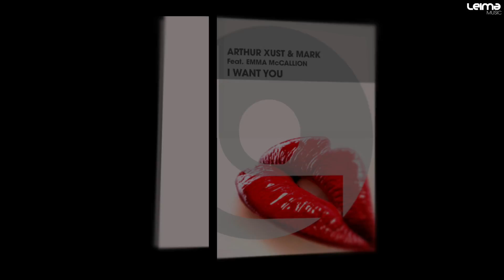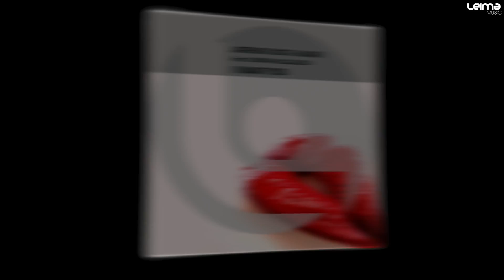Arthur Xust & Mark feat. Emma McCallion - I Want You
Arthur Xust & Mark feat. Emma McCallion -  "I Want You" is OUT NOW! Grab your copy on: